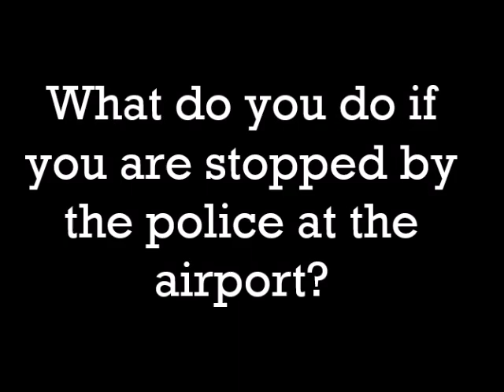MYRON KNOWS THE LAW - VIDEO #4 (WHAT DO YOU DO IF YOU ARE STOPPED BY THE POLICE AT THE AIRPORT?)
ASAP Media Productions - The Cuyahoga-based law firm Watson Kuhlman, LLC focuses on business, employment, and criminal defense. We realize how difficult it may be to deal with legal matters without the assistance of a qualified lawyer. For this reason, we work hard to offer our clients full legal services, strong advocacy, and original solutions. Our team is dedicated to recognizing the needs of each client and giving them individualized attention throughout the case.

At Watson Kuhlman, LLC, we believe every person deserves access to quality legal counsel regardless of their circumstances, which is why we use modern technology along with traditional methods as part of our approach when representing clients in courtrooms across Ohio.